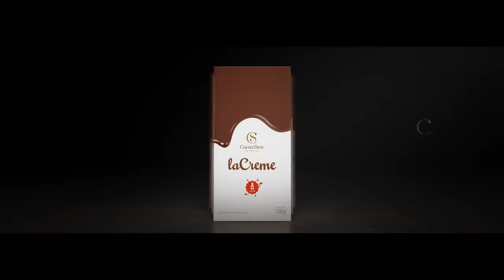laCreme: A Revanche